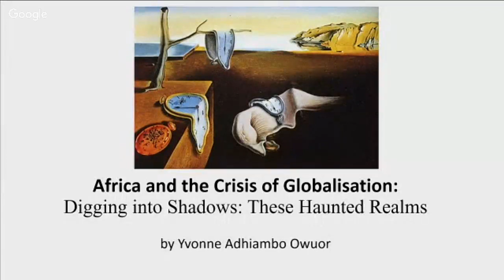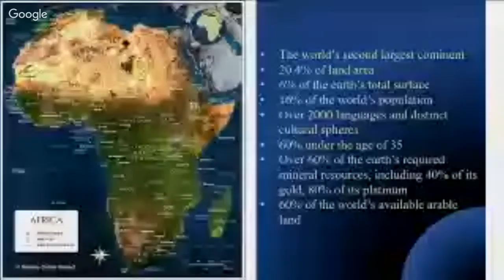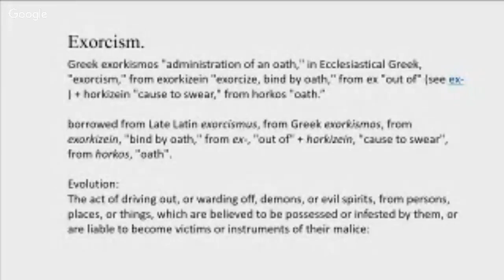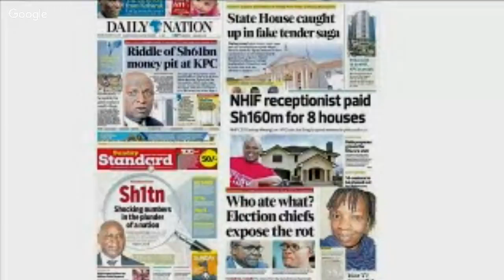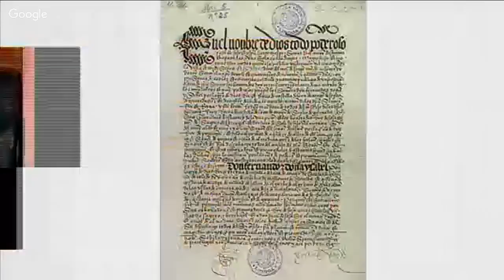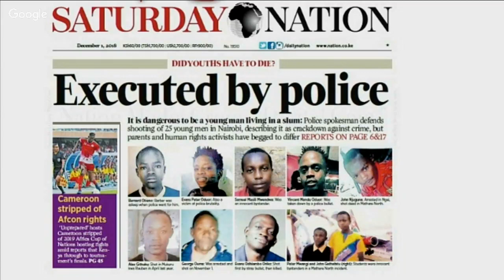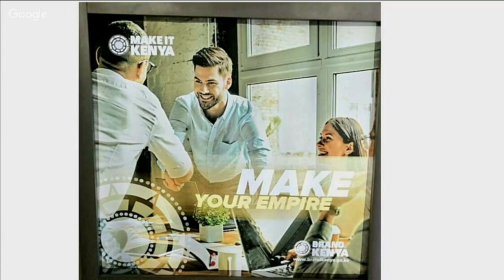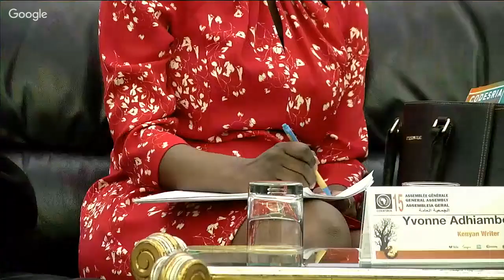Session plénière 11: Conférence de clôture